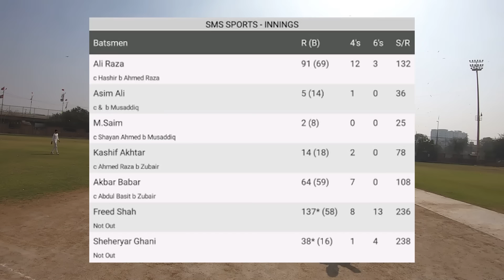Pakistan 'A' Player DROPPED at 2, then he did THIS..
Was a one-sided encounter this one, but will try to show you guys good contests more often against top clubs in the city.